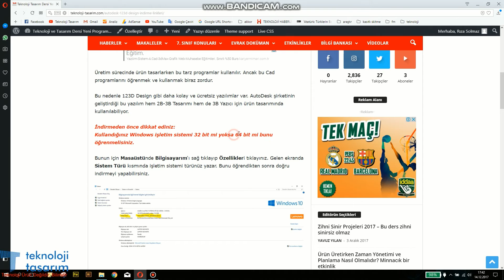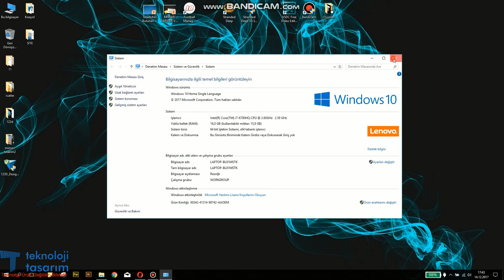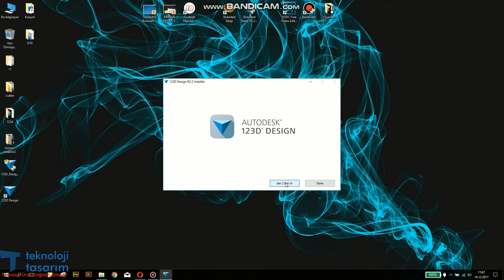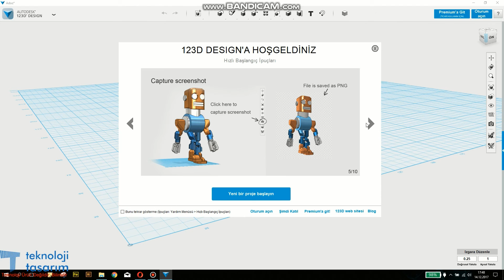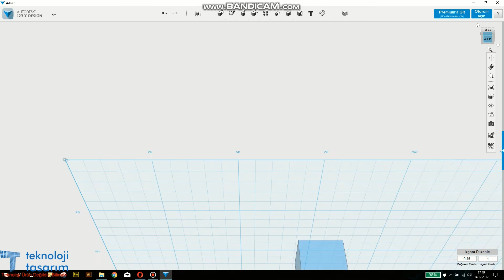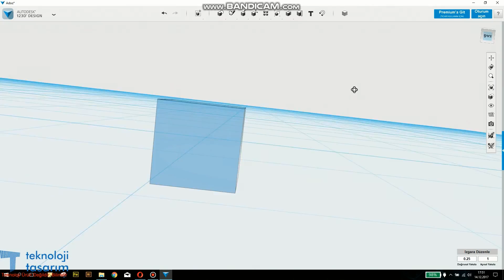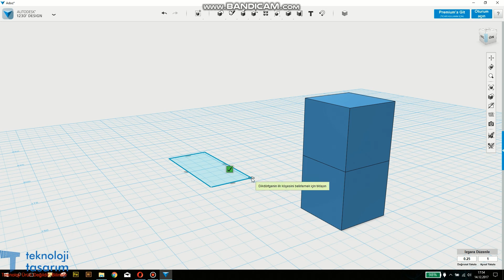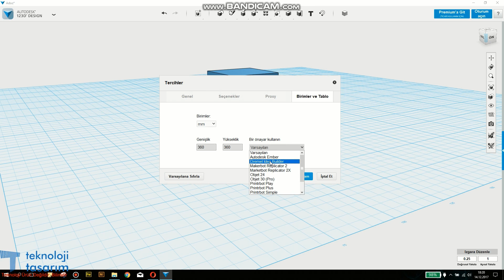123D Design Tanıtımı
Bilgisayar destekli tasarım programı
tarafından hazırlanan bu videoda; 123D Design programının kurulumu ve yan menüleri anlatıldı.